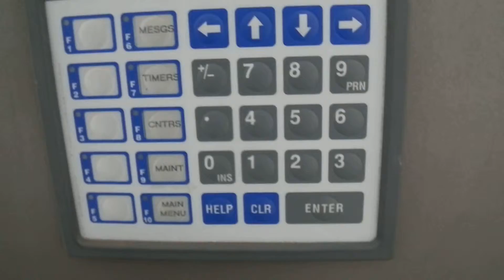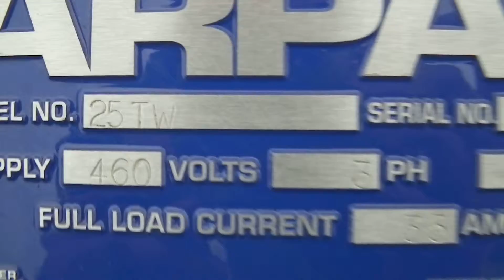Arpac 25TW Heat Shrink Bundler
This is a walk around video of Arpac 25TW Heat Shrink Bundler A9790 if you would like more information about this please visit us if you would like to see other items in our inventory please visit us